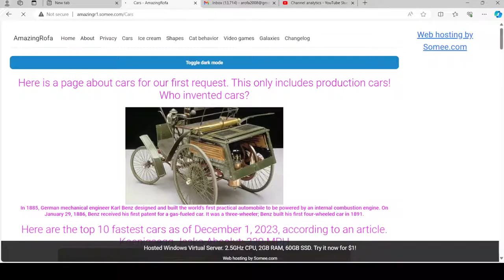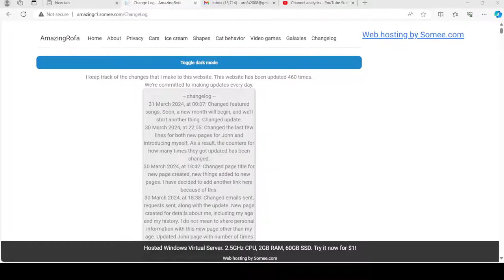My website as of March 31, 2024. Only includes 10 pages at the top.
I only included the pages at the top of the website for this video. My website link will be provided soon.